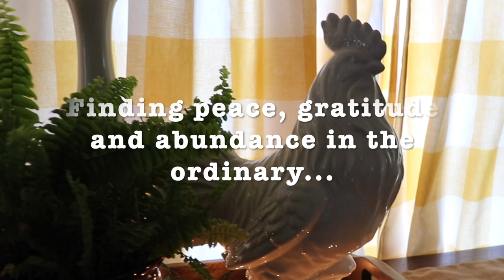Inspiration for Living a Simple Life | Cottage Inspired Living | Lemon Lane Cottage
Welcome to Lemon Lane Cottage.  If you followed me over from Life on Lemon Lane then you know my love of all things cottage life.  On this channel I hope to share with you a simple yet abundant life filled with peace and contentment.  It's the life I'm aspiring to live here in our little suburban cottage.

Help support Life on Lemon Land by shopping my favorite home décor and more